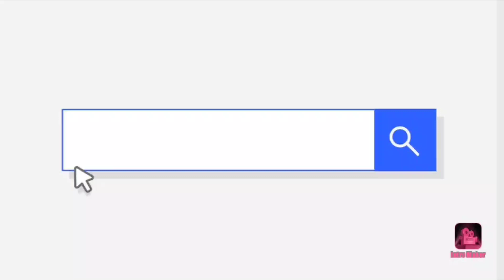Ugadi Special kolam|2022 Ugadi muggulu|Buetifulrangoli| Festival Rangoli Designs by Hanuman Rangoli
Ugadi Special Muggulu|2022 Rangoli Design|Festival muggulu| Pandaga Muggulu|Simple Muggulu|Simple kolam

 Ugadi Special kolam |Festival muggulu| Simple Muggulu |Flower Rangoli Designs

Very Easy Rangoli designs|| Traditional kolam ||Buetifulrangoli ||Ugadi muggulu|| Padi kolam

Easy dailyrangolikolam
Easy kolam
Simple Muggulu
Chukalamuggulu
Geethalamuggulu
Dhanurmasammuggulu
Rojuvarimuggulu
Beaginersmuggulu
Easy&Simple rangoli designs
Padikolam
Thaikolam
Thaiposam
Buetifulrangoli
Sankranthimuggulu
Pongalkolam
Rathasapthami Ratham Muggulu
Small muggulu
Small Kolam
Small rangoli designs
dotsrangoli
5_3Dots rangoli designs
4×4dots kolam
Easy chukalamuggulu
Easy geethalamuggulu
Diwalirangoli
Karthikamasam muggulu
Krishna  Creative rangoli
Amazing rangoli
Amazing muggulu
Easy muggulu
Easy kolam
Simple Muggulu
Rangoli designs
Simple rangoli
Simple kolam
Ugadi Special kolam
Ugadi kolam
Ugadi Rangoli Design